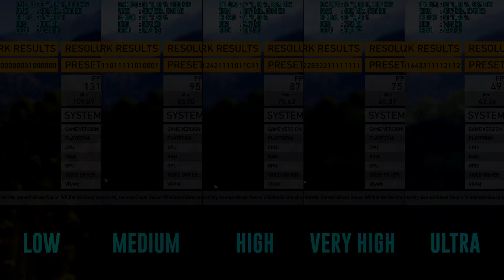Ghost Recon Wildlands: BENCHMARK | Low - Medium - High - Very High - Ultra | GTX 1070 / 1080P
Ghost Recon Wildlands test on EVGA GTX 1070 OC 8GB | Intel Xeon E3-1231v3 3.8GHZ... Benchmark - FrameRate Test in FHD 1920x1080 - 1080P (FPS Monitoring)
My PC:
CPU: Intel Xeon E3-1231v3 3.4GHZ (Turbo 3.8)
CPU Fan: Arctic Fan F9 Pro
GPU: EVGA GTX 1070 8GB ACX 3.0
RAM: Kingston HyperX 16GB Ram DDR3
Motherboard: Asrock H81M-DGS-Socket 1150
PSU: Fortron FSP500-60GLN 500W
CASE: Silentium PC Gladius M20
OS: Windows 10 Home 64bit
ADATA SSD Disk 480GB
Software:
Recording program- Nvidia ShadowPlay
Edit videos- Sony Vegas
FPS Counter: RivaTuner
Steam: rizecek
Origin: RizecekCZ
Uplay: RizecekCZE